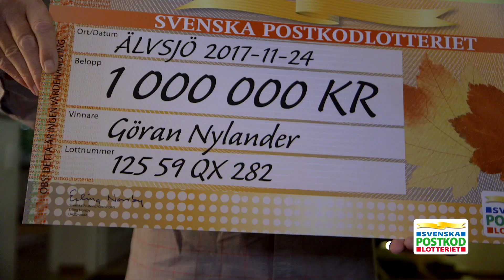Daniel Paris rycker in som vinstutdelare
Veckovinsten landade denna vecka i Älvsjö, och ingen mindre än Daniel Paris fick rycka in för att överraska vinnarna. Hur det gick för honom? Kolla klippet så får du se...